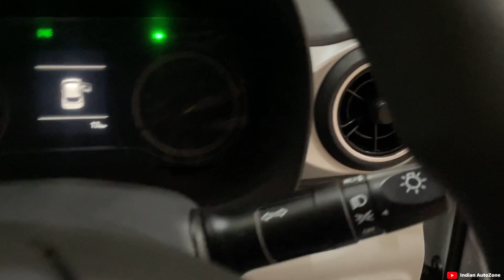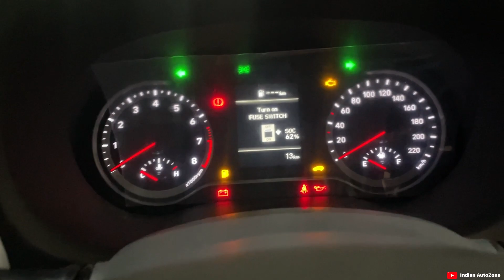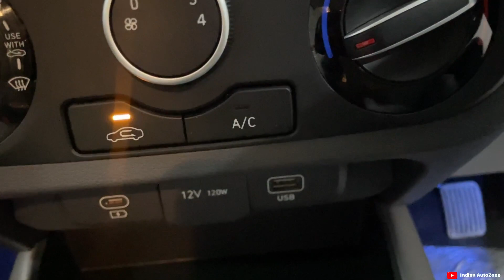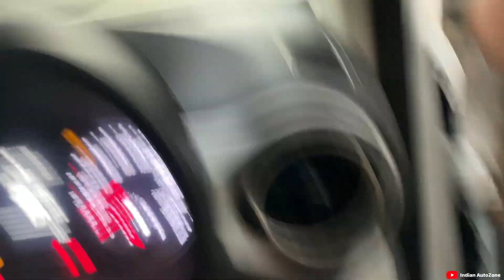Magna Second Base Model 😍| New Grand i10 Nios Facelift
New Grand i10 Nios Facelift 2023 🔥| Magna second base model 🤩| ₹6.61 Lakh

About this video - hello dosto mene is video me Hyundai grand i10 nios ke bare me detail me baat ki he to dosto video ko puri dekho or like comments karke batao kesi lagi Thanku

About me -